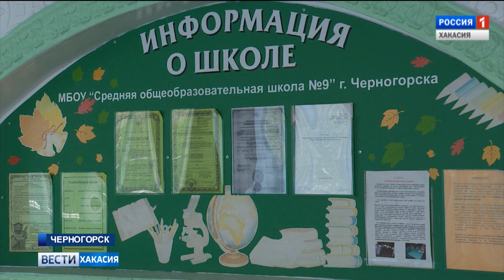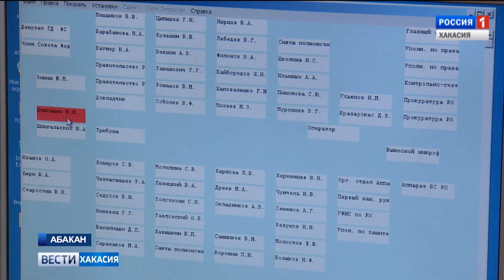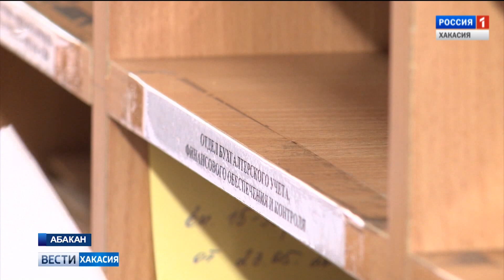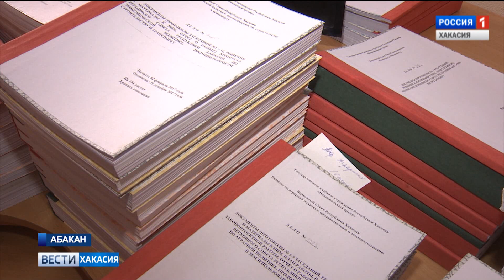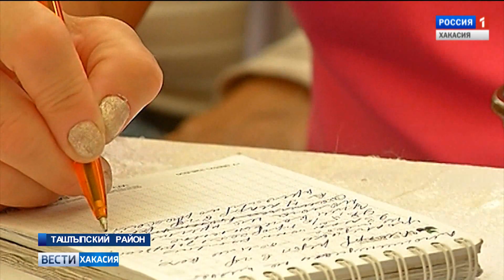Парламентский дневник. Выпуск 14 от 23. 08. 2018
Отремонтированные спортзалы и теплые санузлы в школах. Хакасия серьезно подготовилась к новому учебному году.